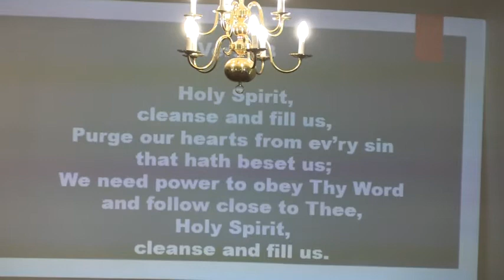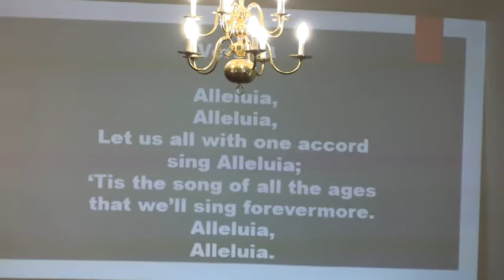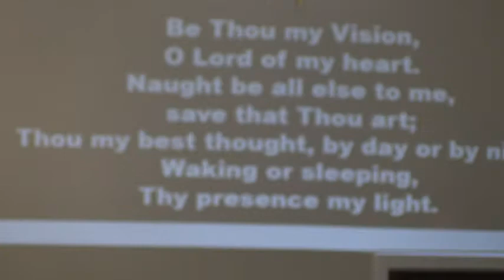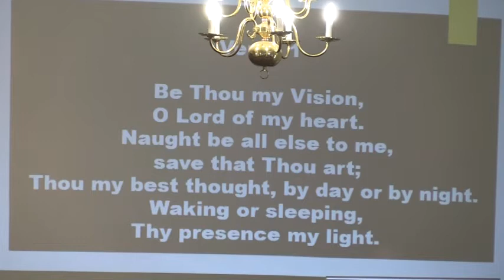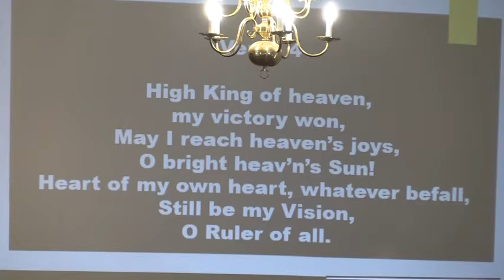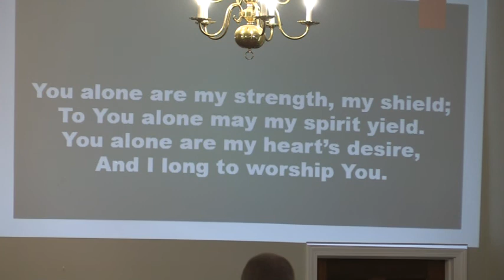Sunday AM Service - 10/31/21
Sermon: "God's Principles for Christian Marriage: Part Two"
Scripture Reading: I Corinthians 7:6-16